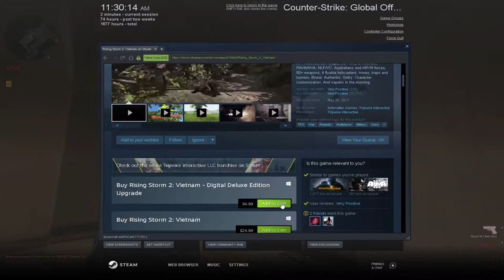What's your favorite game? Mine is...